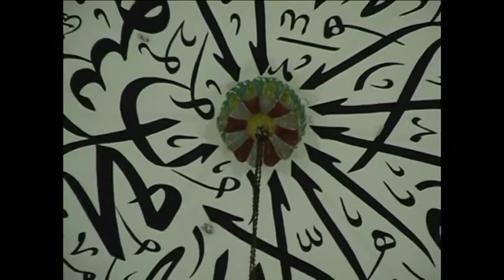Raif Vırmiça Nihavent Peşref